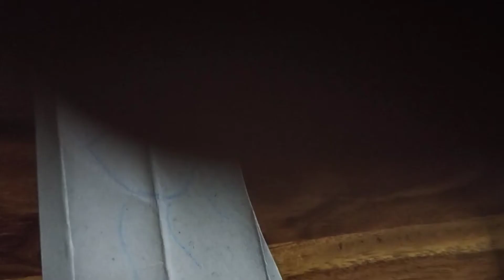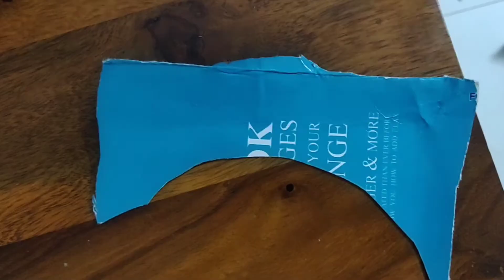How to make Captain America Shield / How to make Thor Hammer / Few mins crafts in tamil